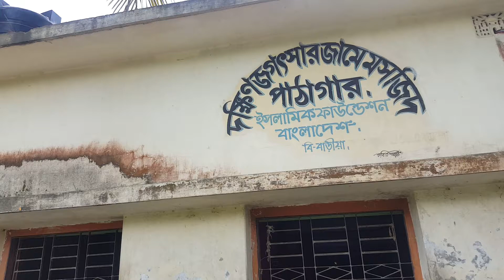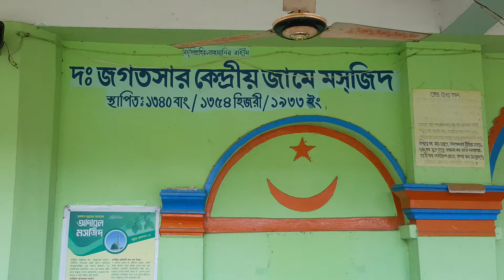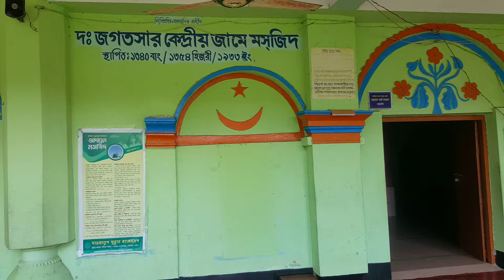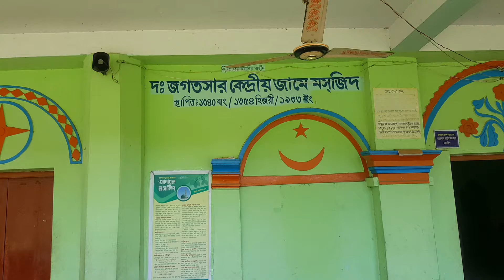Jagatshar Mosque || Brahmanbaria Sadar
Jagatshar, Brahmanbaria